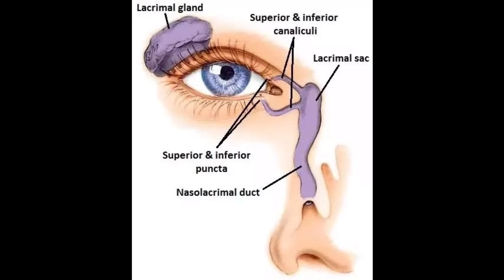Top 6 Intresting facts | VCVDology | ft. team VCVD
Content and Editing : Lakshman.k

Vocals : Afshia

Please do watch and share the channel with your family and friends.

                     - Team VCVD .